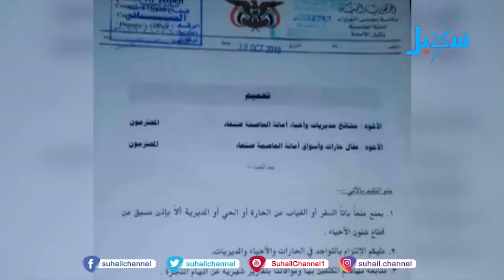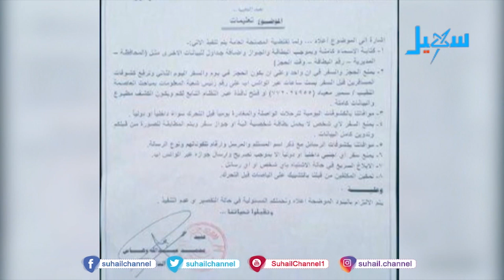صنعاء .. سجن للمشايخ وعقال الحارات وسطوة المشرف الحوثي تطال الجميع (تقرير)